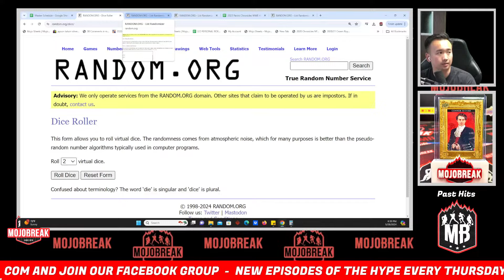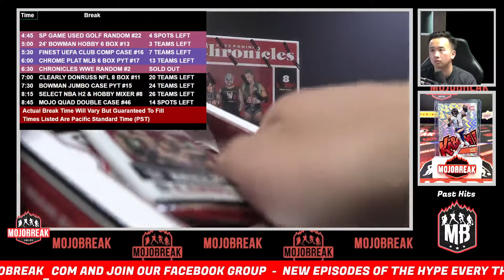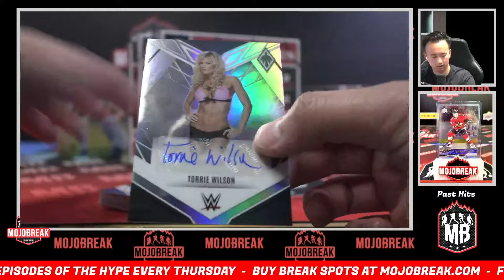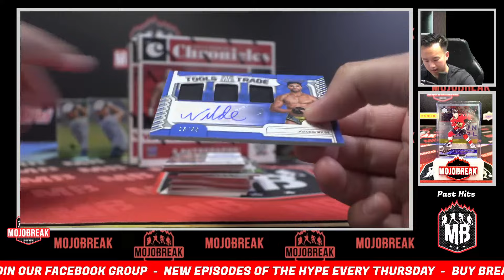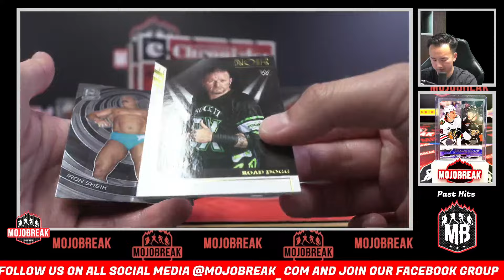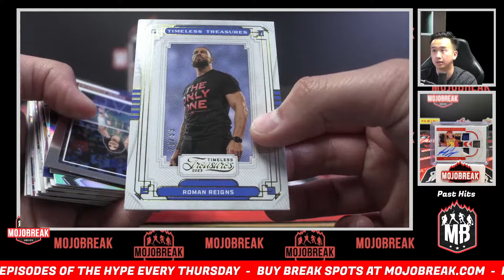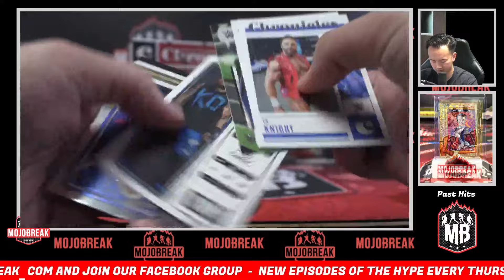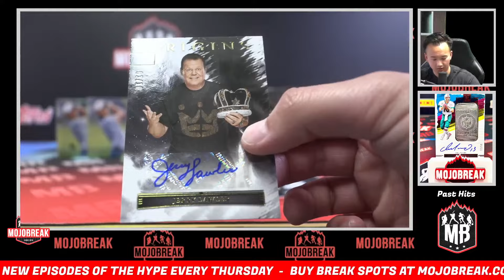Random Letter #2 - 2023 Panini Chronicles WWE Hobby 4 Box - 5.28.24